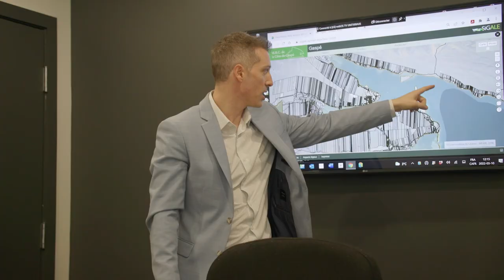Série Portraits : Jean-François Monette, notaire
Dans cette capsule de la série Portraits, Laurent Carli-Trudeau, étudiant à la maîtrise en droit notarial à l’Université de Sherbrooke, se rend à Gaspé pour rencontrer Me Jean-François Monette, notaire chez Simard Côté Monette Notaires. Ensemble, ils discutent de l'importance de la technologie dans la profession notariale, du rôle d'un notaire en région et de la pratique en droit des affaires. La série Portraits permet à une étudiante ou un étudiant de la Faculté de droit de l’Université de Sherbrooke de rencontrer des juristes dont le parcours, atypique ou non, se révèle souvent source d’inspiration.